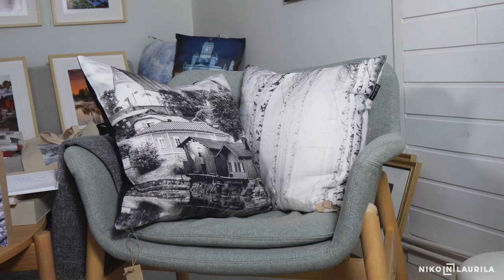Niko Laurila Shop, Unelmieni kauppa Porvoossa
Niko Laurila Photography Finland esittäytyy, Kauppa löytyy osoitteesta Jokikatu 8, Porvoo ja palvelee joka päivä klo 10-17!
nettimyynti shop.nikolaurila.fi